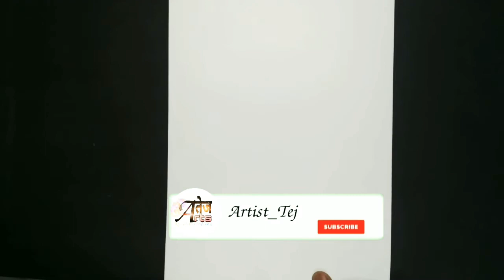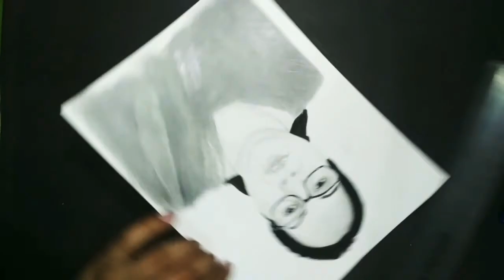How to Draw A Realistic Portrait || step by step Drawing Tutorial ||ATej_arts 🌱😊